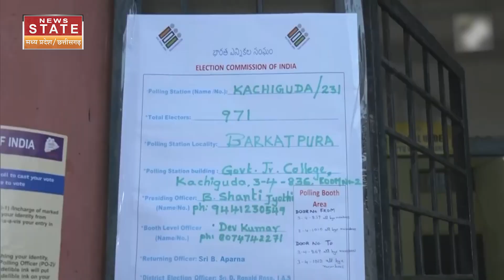Chattisgarh Exit Poll 2023: CM Bhupesh Baghel ने एग्जिट पोल को लेकर क्या कहा? | Cogress | BJP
पांच राज्यों में हुए विधानसभा चुनाव में मतदान आज खत्म हो चुके हैं और मतदाताओं ने इन उम्मीदवारों की तकदीरों का फैसला लिख दिया है जिसे वोटिंग मशिनों में बंद कर मतगणना केंद्रों की तरफ ले जाया जा चुका है। इसी बीच अब राज्यों के मुख्यमंत्री बाहर आकर अपनी-अपनी सरकारों का बनने का दावा कर रहे हैं। वहीं छत्तीसगढ़ के मुख्यमंत्री भूपेश बघेल भी सामने आऐ और प्रेस से मुखातिब हुए। उन्होंने प्रेस से बात करते हुए कि हमें पूरा विश्वास है कि राज्य में हमारी सरकार फिर से आ रही है।
Voting in the assembly elections held in five states has ended today and the voters have written the verdict on the fate of these candidates, who have been sealed in the voting machines and taken to the counting centres. Meanwhile, now the Chief Ministers of the states are coming out and claiming to form their respective governments. Chhattisgarh Chief Minister Bhupesh Baghel also came forward and addressed the press. While talking to the press he said that we have full confidence that our government will come back in the state.